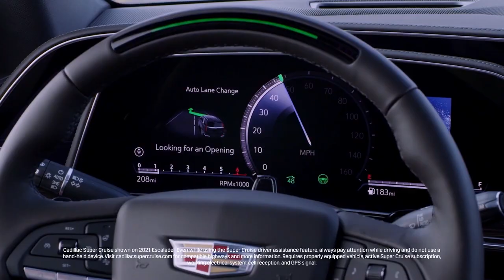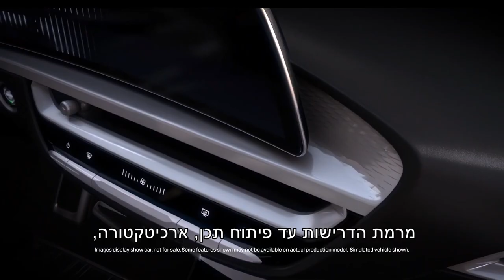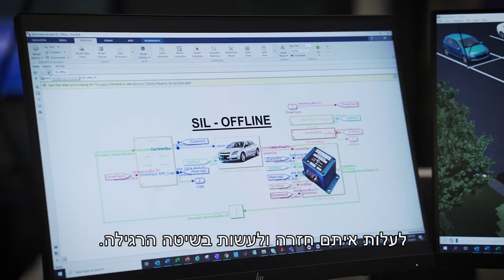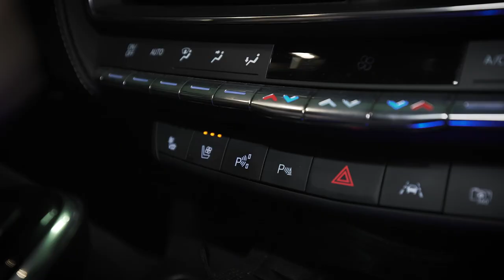SYSTEMATICS NEXT 2021: GM סיפור לקוח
בסרטון זה מציג מנהל קבוצת הפיתוח של פרוייקט הרכב האוטונומי בישראל גיא דניאלי ואריאל רובננקו המוביל הטכני של הפרוייקט במרכז המחקר והפיתוח של  GM בישראל ,את אחד מהנושאים היותר לוהטים בתעשייה בשנים האחרונות - הרכב האוטונומי וכיצד מתבצע הפיתוח באמצעות כלי MATLAB  ו-Simulink.

הרכב האוטונומי אמור לשנות את חיינו: הוא ישפיע על ההתניידות שלנו ממקום למקום, והוא צפוי להכניס אותנו אל עידן חדש ומרתק. חלק מהטכנולוגיה כבר מוטמעת ונמצאת בשימוש בכלי רכב שונים. בשנים האחרונות, צוותי הפיתוח של GM ישראל הובילו פיתוחים הכוללים, בין היתר, חיישנים מתקדמים לרכב אוטונומי (Radar, LiDar), מערכות ראייה ממוחשבת, תקשורת לרכב (LTE,   Wifi, WiGig), מערכת בידור ומידע לנהג infotainment אבטחת מידע (Cybersecurity) ועוד.